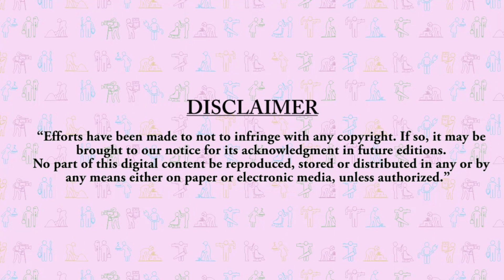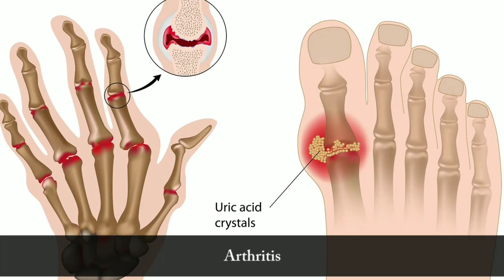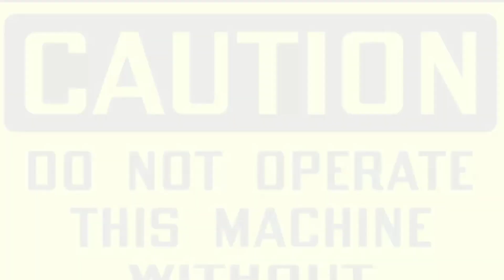Landscaping Maintain health and safety Full HD 1080p